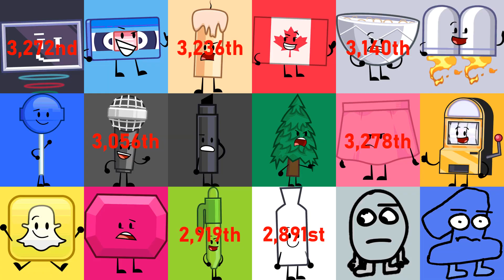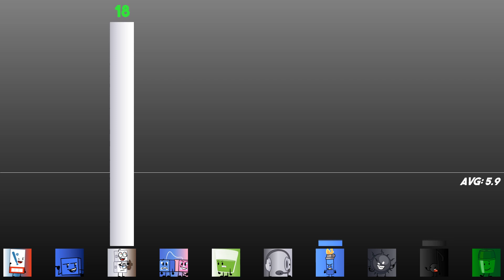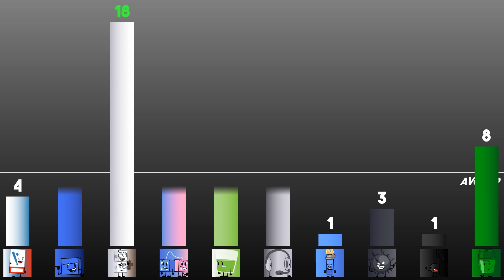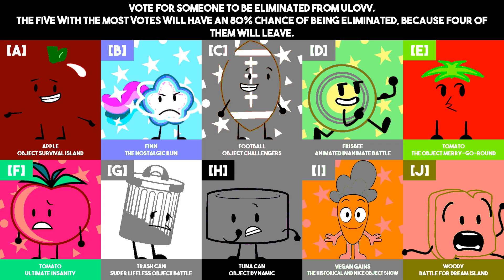Ultimately Large Object Viewer Voting [Part 387]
0:00 Intro
2:25 Elimination
4:08 Voting

Character on the thumbnail: H
Show: Obsolete Battle Show
Created by: @SacriStuff